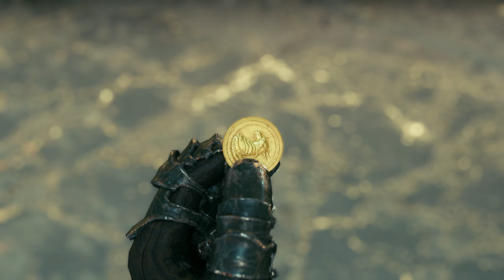Final Fantasy 7 Remake Part 21: Madam M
Final Fantasy VII Remake is a 2020 action role-playing game developed and published by Square Enix. It is the first in a planned trilogy of games remaking the 1997 PlayStation game Final Fantasy VII. Set in the dystopian cyberpunk metropolis of Midgar, players control the mercenary Cloud Strife. He joins AVALANCHE, an eco-terrorist group trying to stop the powerful mega-corporation Shinra from using the planet's life essence as an energy source. The gameplay combines real-time action with strategic and role-playing elements.

Final Fantasy VII Remake is the first in a planned series of games remaking the 1997 PlayStation game Final Fantasy VII. It covers the first section of the original game, set in the metropolis Midgar.

Players control Cloud Strife, a former Shinra soldier turned mercenary who joins the eco-terrorist group AVALANCHE to fight the Shinra Corporation, who have been draining the planet's life energy. Every element has been remade, using real-time polygonal graphics as opposed to the pre-rendered environments of the original.[4][5] The story includes major expansions to character development and some notable plot additions.

Exploration and battle mechanics both take place in real-time, like Final Fantasy XV. The game features an altered Active Time Battle (ATB) system from the original, which gradually fills up slowly, or can fill faster with attacks. Once it is filled, the player can halt the action and use special abilities such as magic, items, and special moves. The player can assign these special abilities to shortcut buttons, allowing them to play in real-time without pausing. Each special ability uses up a segment of the ATB bar. The player can switch between party members at any time during battle. Each party member has their own individual skills, such as Cloud's close-quarters melee attacks and Barret's long-range distance attacks. Players are able to use magic and summons of large creatures, and a Limit Break gauge allows characters to perform more powerful attacks once charged. While the game has more real-time elements, strategic elements still remain, such as selecting weapons and magic for each character to wield.